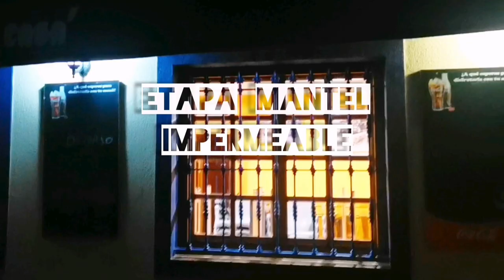Getxoarte 2021 - "Artista bat auzoan / Mi vecin@ es artista": Esti Amo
“Artista bat auzoan” sailaren barruan Esti Amok bere ilustrazio eta marrazki lanak erakutsiko dizkigu.

Esti Amo nos muestra hoy sus trabajos de ilustración y dibujo dentro de “Mi vecin@ es artista”.